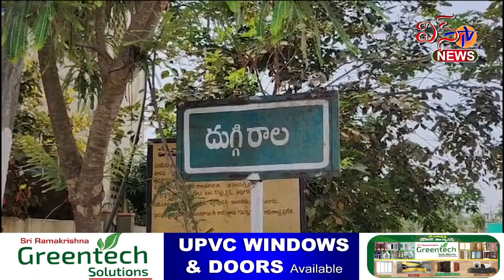దుగ్గిరాల - రాట్నాలకుంట అమ్మవారి ఆలయ కమిటీ ఆధ్వర్యంలో చింతమనేని దంపతులకు వేద ఆశీర్వచనం ...